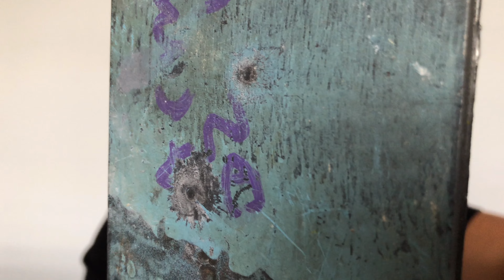Disparando a diferentes materiales (aceros y plásticos de ingeniería) con calibre .22lr. (en 4K!!!)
En este video le disparamos a diferentes aceros aleados, algunos con tratamientos térmicos y plásticos de ingeniería.
Mostramos el antes, durante y después de los disparos.
Sigan disparando con seguridad.
Guns-N-Flores